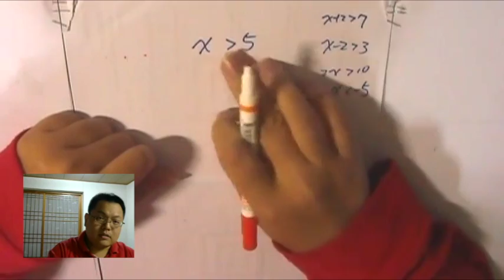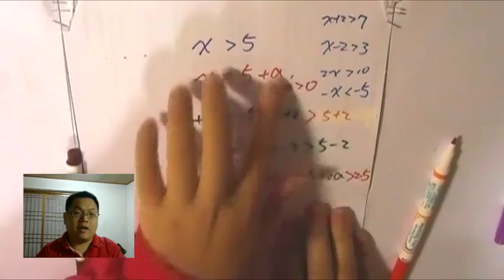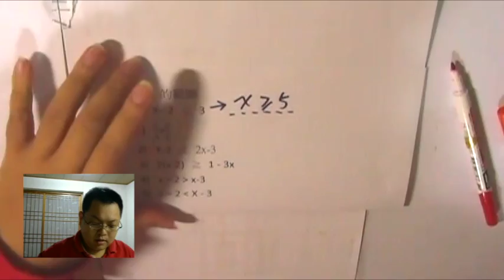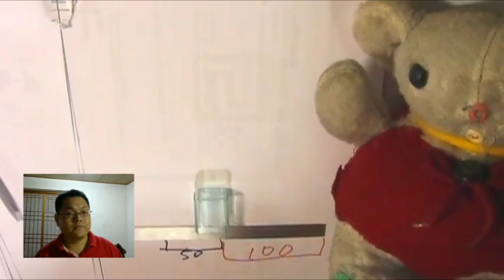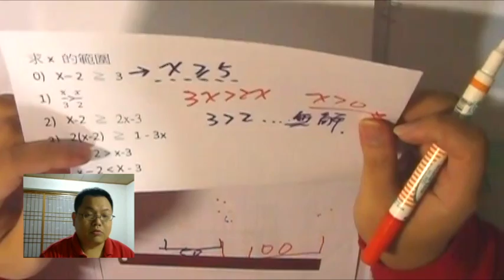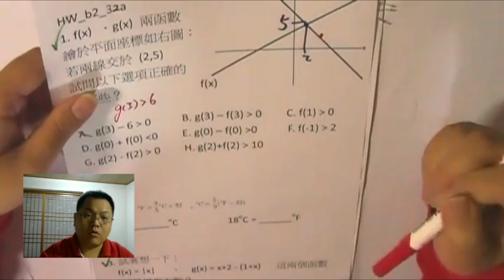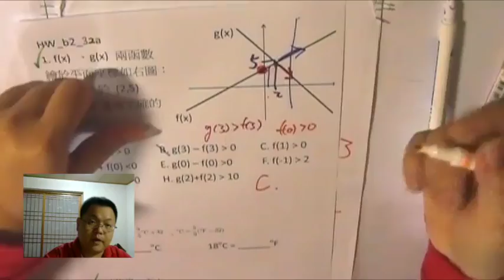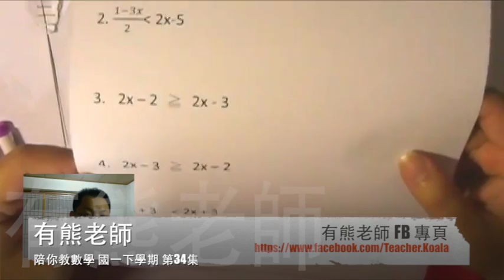【不等式 計算原理】有熊老師陪你教數學 國一下第34集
更正：13:30 處 「等號兩邊同乘6」會變成 2x 〉 3x …… 本題答案是 x 〈 0

本集：「為什麼不等式 "乘負數" 符號要轉向？ 」、「一個有趣的"謬論"」